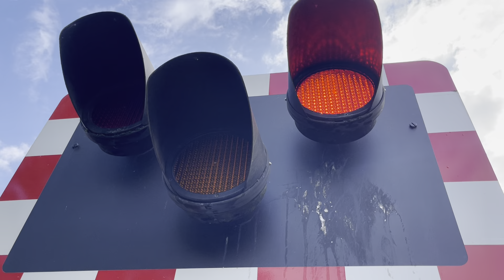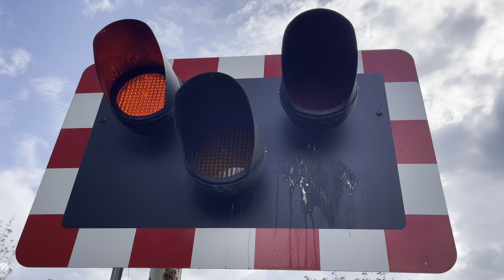Cherry Hinton High Street Level Crossing (Cambridgeshire) Monday 01.05.2023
Line: Cambridge to Ipswich Between, Cambridge & Dullingham Stations.

Timetable Used: Coldhams Lane Jn.

Featuring: @UKLCSandT.